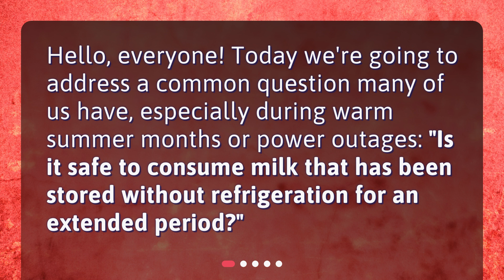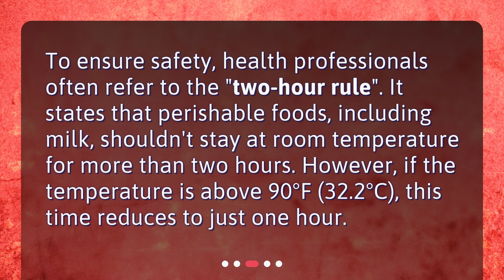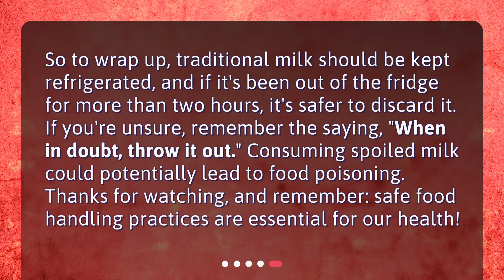Understanding the Safety of Unrefrigerated Milk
Is it safe to consume milk that has been stored without refrigeration for an extended period? • Is it safe to drink milk that's been left out? Find out in this informative video! Learn about the dangers of bacteria growth, the "two-hour rule", and the difference between traditional and shelf-stable milk. Don't risk food poisoning - watch now and stay safe!

00:00 • Understanding the Safety of Unrefrigerated Milk
00:19 • What Happens to Milk at Room Temperature?
00:46 • The "Two-Hour Rule"
01:10 • What About "Shelf-Stable" Milk?